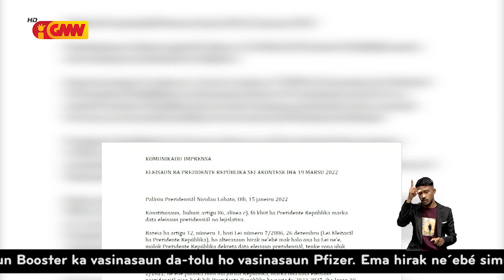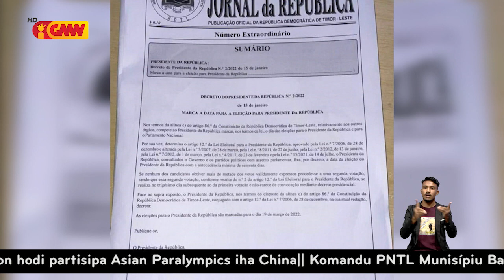Eleisaun ba Prezidente Repúblika sei realiza iha loron 19 marsu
Prezidente Repúblika (PR) Francisco Guterres Lú Olo dekreta ona kalendáriu eleisaun Prezidensiál períodu 2022, ne’ebé sei realiza iha loron 19, fulan marsu ne’e.